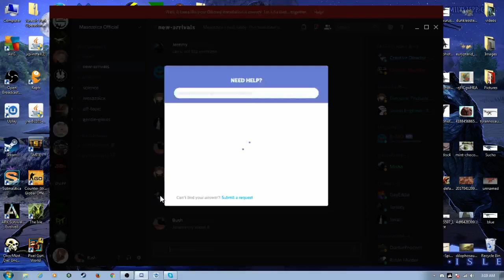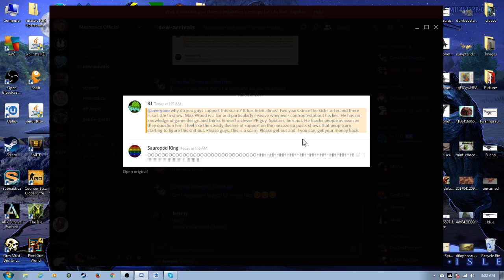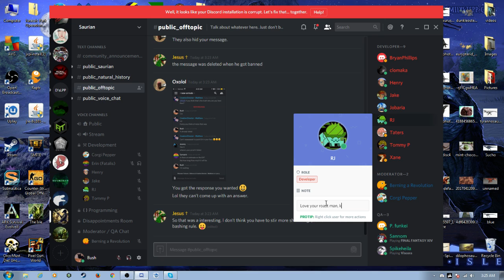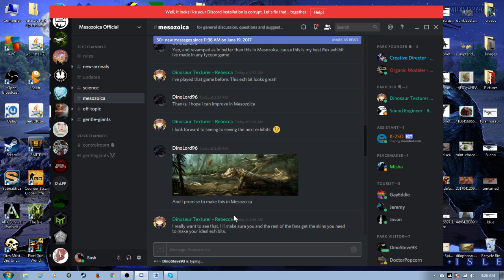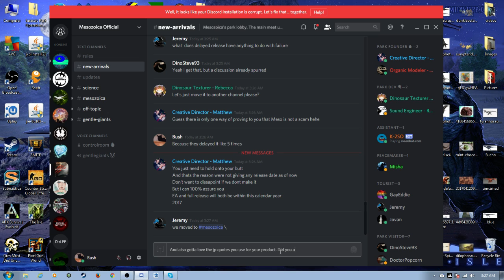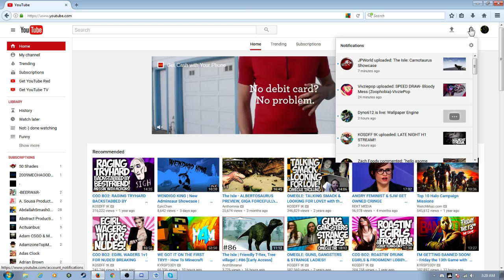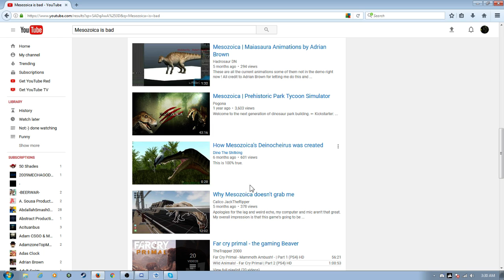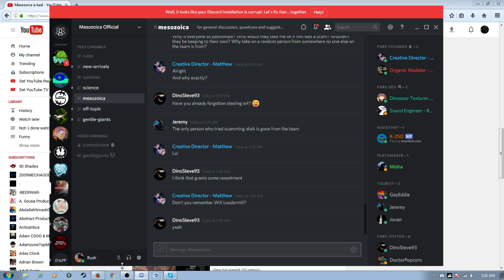Saurian dev roasts Mesozoica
RJ roasts Mesozoica for being a scam and a good while back Mesozoica loved to insult The Isle and Saurian and now RJ one of the devs of Saurian and a friend of Dondi took one for the team and destroyed Mesozoica